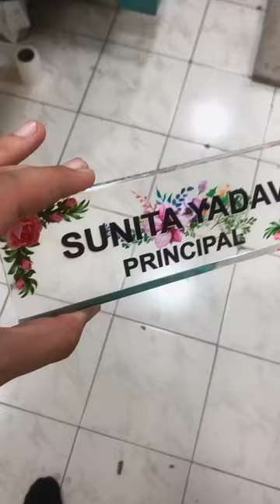OOCLAS Desk Name Plates | Personalized Gift for your Boss and Colleague | Custom Desk Nameplats